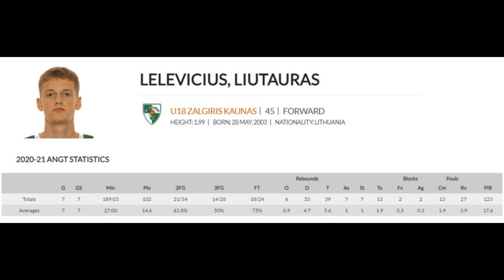Liutauras Lelevičius #45 ANGT highlights. 2020/21 season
Liutauras Lelevičius #45 ANGT highlights.
BC "Žalgiris-U18", Lithuania. 2020/21 season